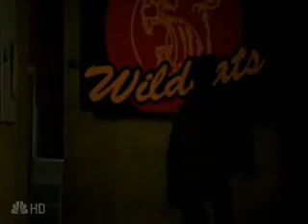Heroes-Peter Petrelli's Fears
Fan vid about Peter in the moments when he's afraid, on "Goodnight Moon" by Shivaree